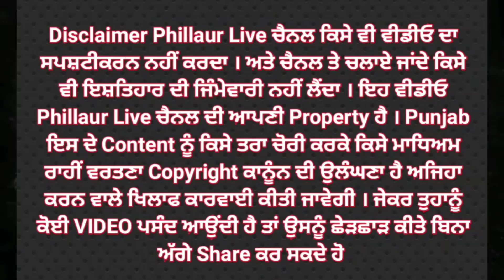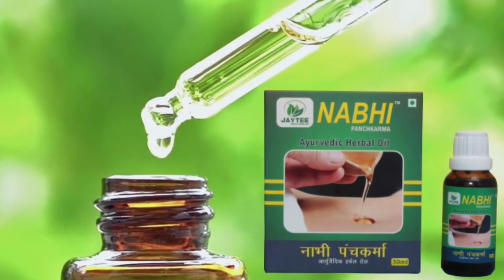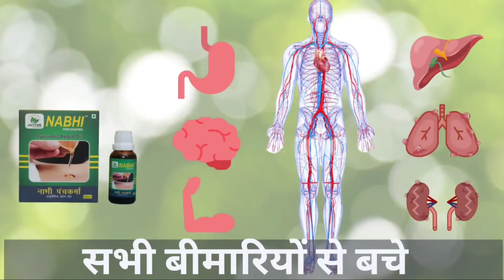ਪਿ੍ਰੰਸੀਪਲ ਪ੍ਰੇਮ ਕੁਮਾਰ ਫਿਲੌਰ ਨੇ ਸਾਥੀਆਂ ਸਮੇਤ ਧੁੰਸੀ ਬੰਨ ਦਾ ਦੌਰਾ ਕੀਤਾ